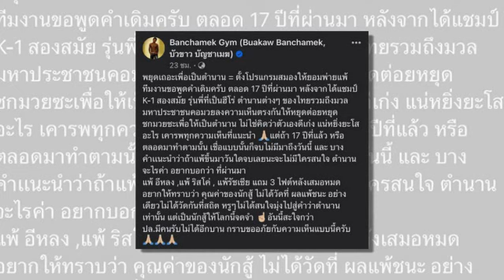ทันข่าวภาคค่ำ ฟุตบอลไทย 10/11/66 ประวัติศาสตร์ต้องจารึก !! ทีมชาติไทยใช้ "สองกัปตัน" นำทัพคัดบอลโลก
ประวัติศาสตร์ต้องจารึก !! ทีมชาติไทยใช้ "สองกัปตัน" นำทัพคัดบอลโลก สลับคนละ 1 นัด
ยิงสดจากญี่ปุ่น !! สุภโชค คัมแบ็ค "คอนซะ" เปิดรังดวล ซานเฟรซเซ่ ฮิโรชิม่า
“ลำพูน” ประกาศปล่อย 3 แข้งต่างชาติ ลุยคัดบอลโลกโซนเอเชีย
ไม่แน่จริงอยู่ยาก! สถิติแม่ทัพ “สิงห์เจ้าท่า” ปรับ 19 ครั้ง ยุค “มาดามแป้ง”
ด่วน !! บัวขาว บัญชาเมฆ โพสต์ข้อความ หลังเจอประเด็นร้อน บอกให้หยุดเถอะเพื่อเป็นตำนาน